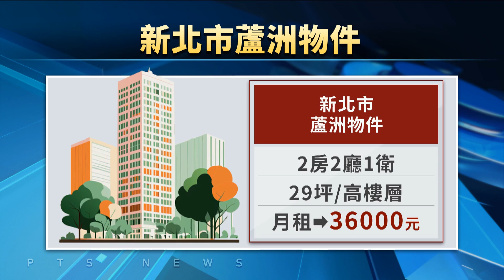新北租金中位數1.26萬 超越北市全台最高 | 20240910 公視手語新聞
-內政部公布統計，六都租金中位數 ，新北市來到1萬2千600元，是全台最高，已經超越台北市。如果以行政區分析還是台北市松山區最貴，租金中位數1萬5500元，其次是新北市的蘆洲、五股、汐止、還有林口，租金中位數、都在一萬五。